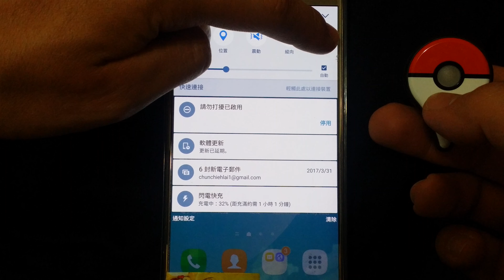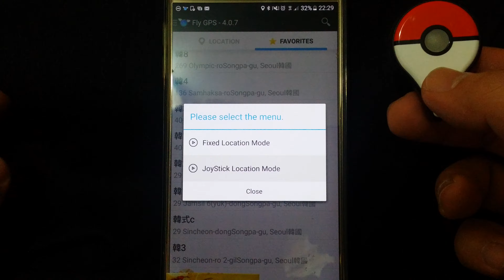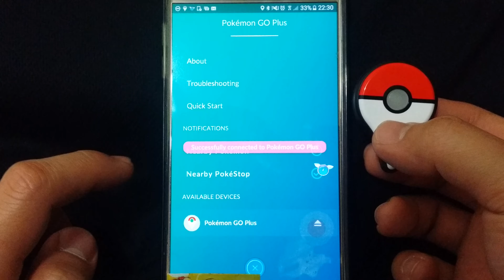Pokemon Go Plus 韓國11花安卓連線方式，手環連線一點都不難^^